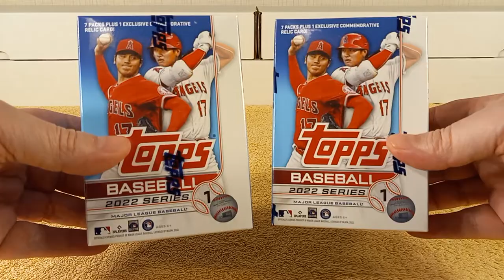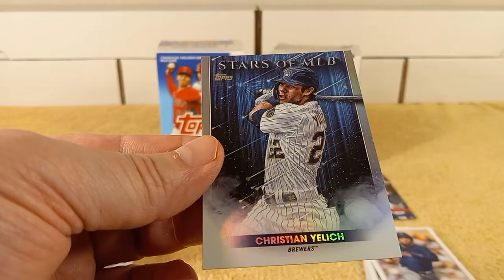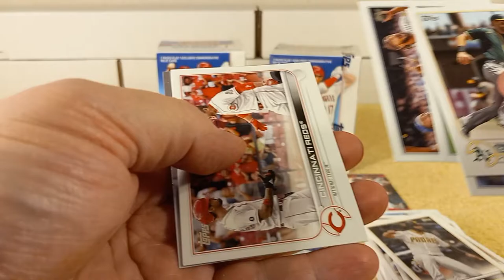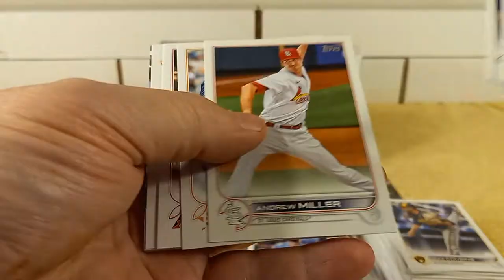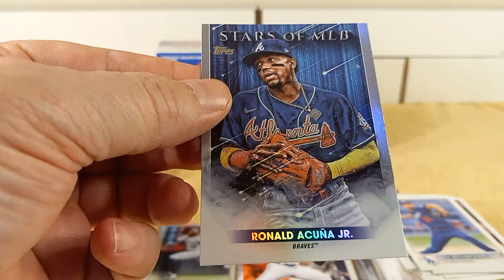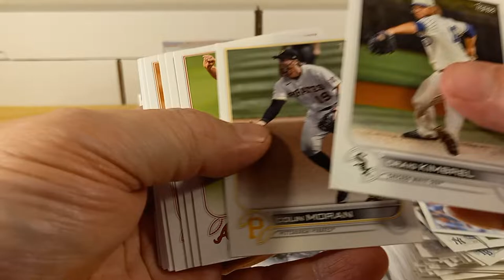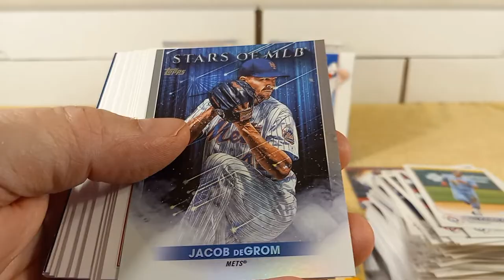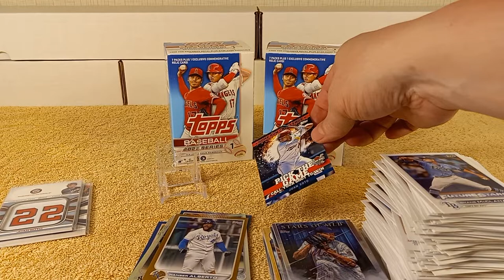OPENING 2 BLASTER BOXES of 2022 TOPPS SERIES 1 BASEBALL CARDS - NICE COMMEMORATIVE PATCHES! 08/05/22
Opening 2 blaster boxes of 2022 Series 1 baseball cards.

Don't forget about the "thanks" button!

Baseball
Baseball Cards
Baseball Trading Cards
2022 Topps
2022 Topps Series 1
Retail Boxes
Baseball Card Unboxings
Blaster
Blaster Box
Commemorative Patches